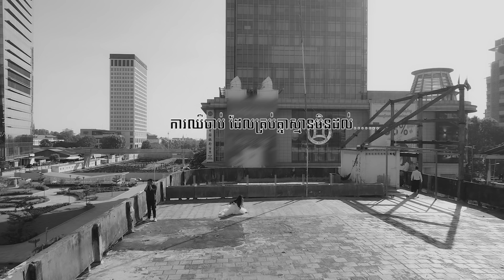yes YouTube Star - វិញ្ញាសារ ស្នេហាលួចលាក់ - យី ស្រីនិច (00471) និង ជន រតនៈ (00082)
សប្តាហ៍នេះ បេក្ខជនyes YouTube Star ចុងក្រោយទាំង6នាក់​ ត្រូវប្រកួតលើប្រធានបទ Teamwork ដែលពួកគេត្រូវយកធ្វើការក្រុម សហការណ៍គ្នា ដើម្បីផលិតចេញជាសាច់រឿង និងវីដេអូរួមគ្នា។

ចង់ដឹងថាវីដេអូរបស់បេក្ខជននីមួយៗឡូយប៉ុណ្ណា កុំភ្លេចតាមដានទស្សនាទាំងអស់គ្នាក្នុងសប្តាហ៍នេះ! តែកុំភ្លេចបោះឆ្នោតជូនបេក្ខជនដែលអ្នកពេញចិត្តណា! គ្រាន់តែសរសេរលេខកូដពួកគេ ផ្ញើទៅកាន់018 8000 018

ចូលចិត្តមើលYouTubeចឹង មានដឹងថាជាមួយស៊ីមកាតyes អ្នកអាចមើលYouTubeម៉ាសេរីពីម៉ោង៦ព្រឹកដល់ម៉ោង៦ល្ងាច ដោយគ្រាន់តែភ្ជាប់កញ្ចប់អ៊ីនធឺណិតប្រចាំសប្តាហ៍ ឬប្រចាំខែ។